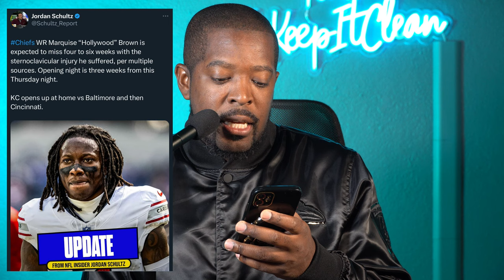The news GETS EVEN BETTER for Baltimore Ravens!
0:00 Let the good news keep coming!
0:11 Like the Video & Subscribe to the Channel!
0:22 Kyle Hamilton is BACK practicing (already)!
2:23 Rashod Bateman is getting healthier
3:11 Nelly responds to drops(kinda)..More to come later in video
4:16 Spoke a little too soon on Nelly
5:34 Lamar's frustration
8:14 Hollywood not looking like he'll play Week 1 vs Ravens
10:31 Aiyuk or Bateman? - G Star
15:14 Ravens sign John Kelly
15:58 Nate Wiggins is a baller